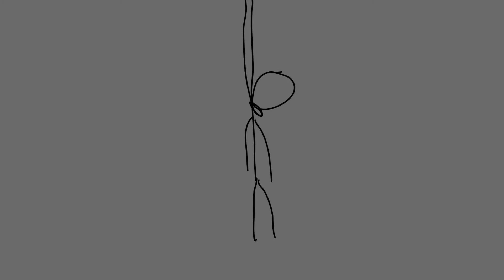Fly (2D animated story)